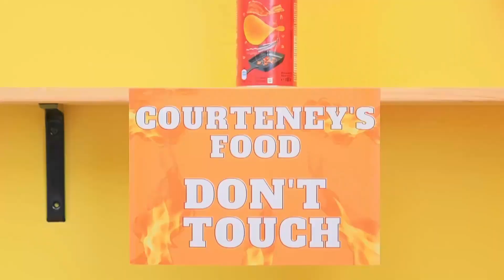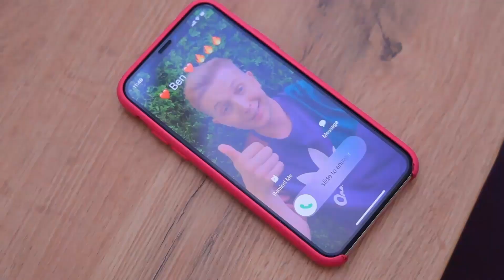Холодная vs горячая сестра! Две сестры борются за сердце краша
Твой парень влюбился в твою сестру? Знакомая ситуация! Посмотри, как с ней справляются наши героини!

Инструменты и материалы:
● Пластиковые боксы
● Песок
● Декоративная бусина
● Саморез
● Мех
● Иголка с ниткой
● Бижутерная фурнитура
● Жемчуг
● Бисер
● Бусины
● Обруч для волос
● Схема для вязания
● Крючок для вязания
● Воск
● Красители для воска
● Формы косметики
● Вощёный фитиль
● Маркеры для свечей
● Ткань
● Пёрышки
● Фетр
● Зажим для волос